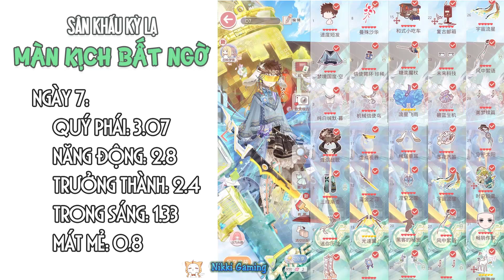NSTT 360mobi: Sự kiện Đấu 2vs2 "Sân Khấu Kỳ Lạ - Màn Kịch Bất Ngờ"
💥SỰ KIỆN MỚI - SÂN KHẤU KỲ LẠ MÀN KỊCH BẤT NGỜ💥
⏰ Thời Gian Sự Kiện:
- Bắt đầu: 05:00 ngày 30/09
- Kết thúc: 23:59 ngày 06/10
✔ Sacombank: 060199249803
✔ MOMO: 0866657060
Xin chân thành cảm ơn! o(*￣▽￣*)ブ